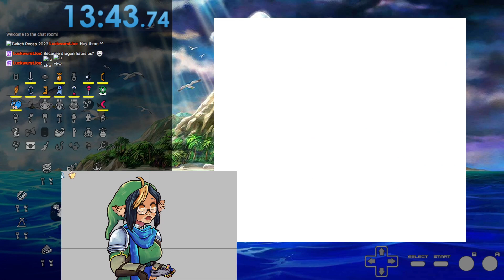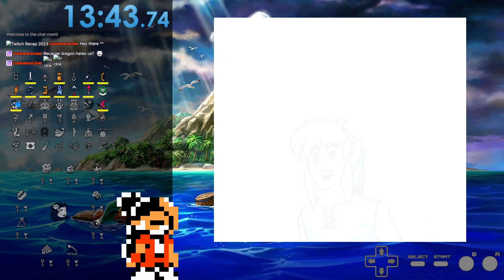"A Hell of Our Own Creation" LADXR: Daid's Monthly Seed - 13:43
Where the heck did my recording of the last Monthly go? That's concerning, I remember it happening and losing a bit.

Wait, it was on FFR! Right. April. Ah well, this one we have the new Dungeon Room Designer! Meaning we have this fresh hell of our own creation!

Or catch live! Would love to have you on the journey!